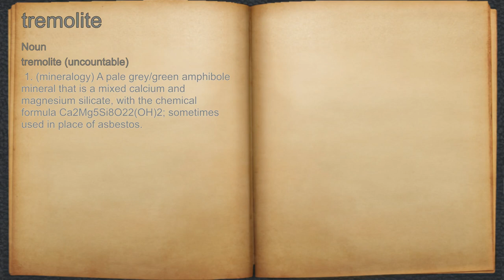What does tremolite mean?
A spoken definition of tremolite.

Intro Sound:
Typewriter - Tamskp